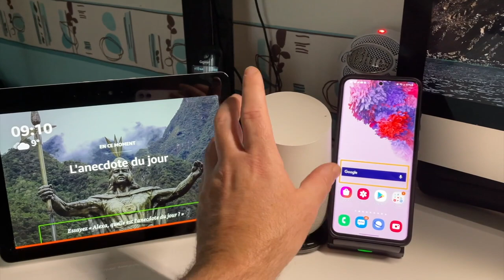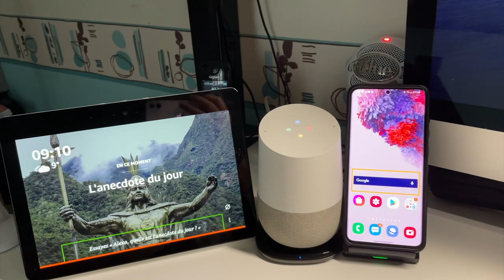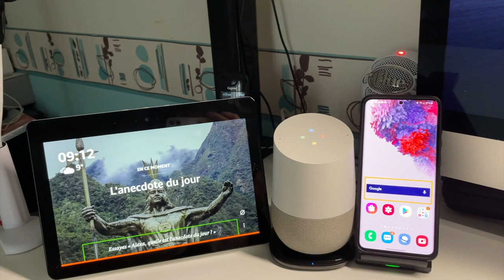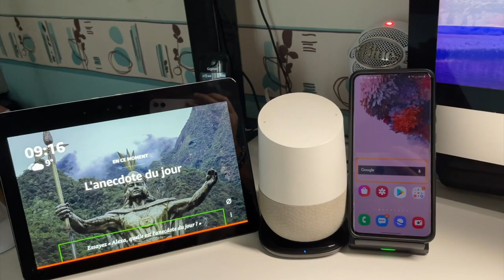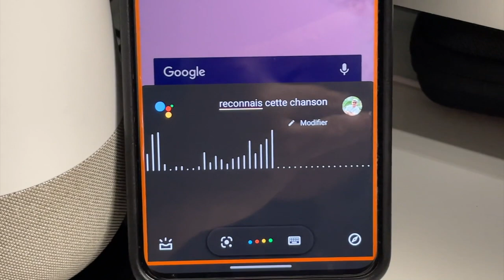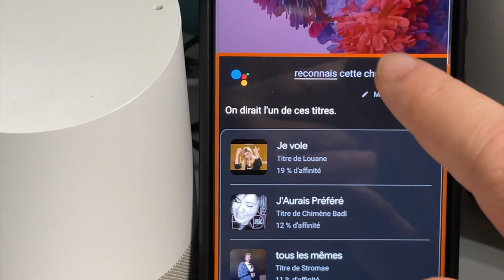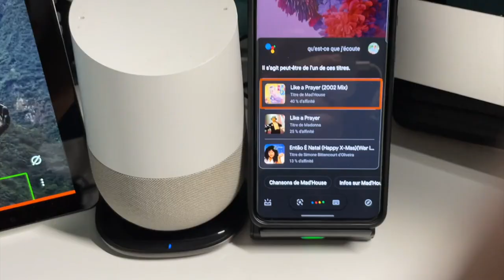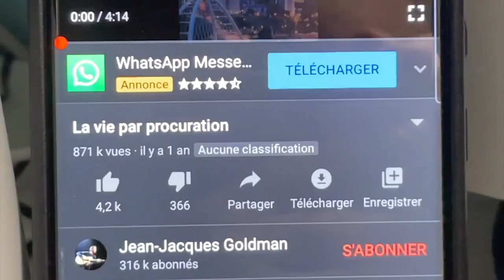Nouveautés Assistant Google : Nouvelles fonctions tout simplement géniales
Salut à tous, dans cette vidéo vous allez découvrir les toutes dernières nouvelles fonctions de notre Assistant Google vraiment géniale ses  nouveautés qui vont encore plus nous amuser et nous distraire.